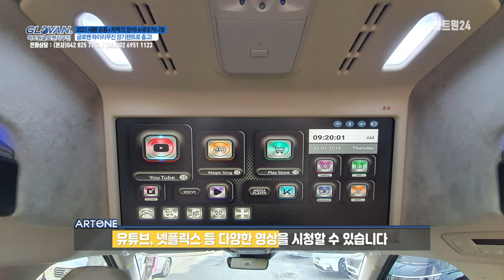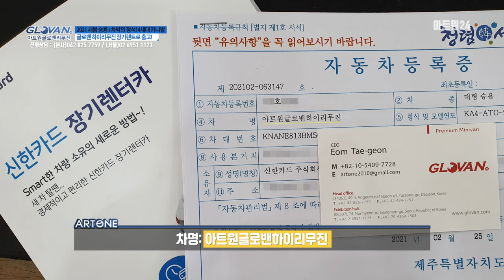승용+차박의 정석! 4세대 카니발 글로밴 하이리무진 시그니쳐 풀옵 SWP컬러/실내 새들브라운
KA4 카니발을 타시는 분들이라면 패밀리카 그 이상의
실용성 및 캠핑&차박을 생각해 보시는 부분입니다.
전기장치+침대시트는 차박 부분에서 매우 탁월한 시공입니다.
평탄화를 전동으로 편리하게 조작하고 시트 고유의 실용성과 품격
그이상의 가치를 아시는 분들께서 인기있는 시공으로 주문되고 있습니다.
신형 카니발 차박 개조 정답은 황제시트에 있다?
영상에 나온 시공에 관한 주문 링크입니다.

4세대 신형 아트원글로밴하이리무진 계약시
출고까지 약 2개월 소요됩니다.
원하시는 외장컬러/실내컬러 가능합니다.
감사합니다.

(아트원에서는 카니발의 모든것을 다루며 미니밴 특장전문 업체입니다.)
리폼 및 개조에 관한 부분은 언제든지 연락 주시면 친절한 상담으로 도와드리겠습니다.

아트원본점:
대전시 유성구 안산동118-1
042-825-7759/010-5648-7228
서울강남/3월중순 용인 포곡으로 이전예정
강남구 개포동1239번지
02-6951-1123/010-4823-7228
감사합니다.